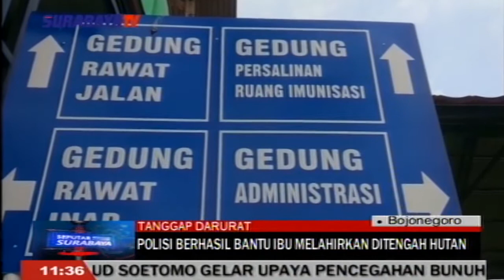POLISI BERHASIL BANTU IBU MELAHIRKAN DITENGAH HUTAN